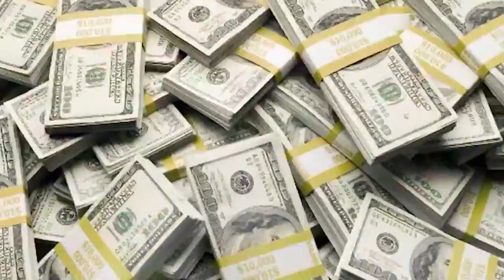Cardi B Is A Hot Commodity | TMZ TV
$300K a performance?!